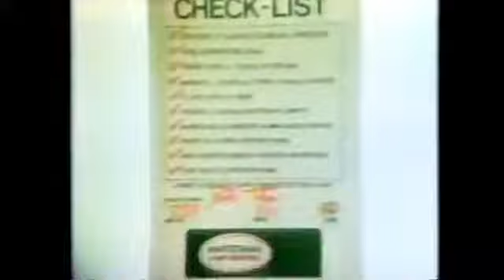Don Rickles National Car Rental 1975 Advert